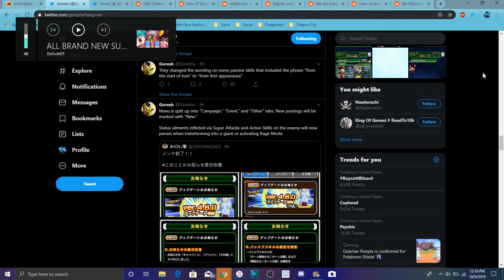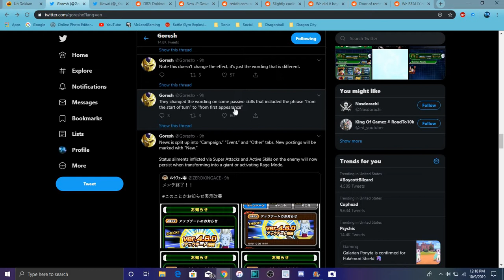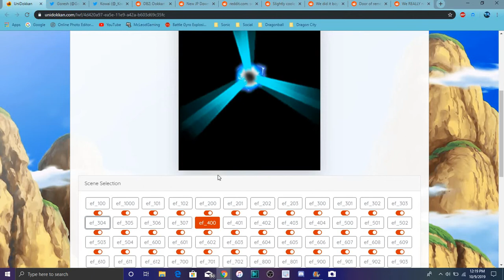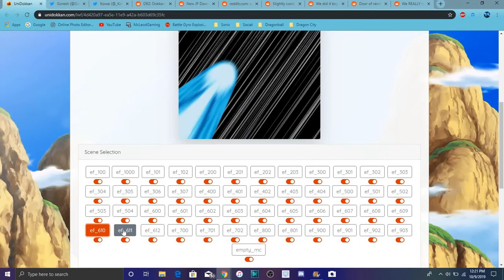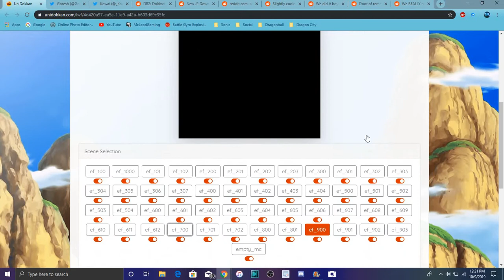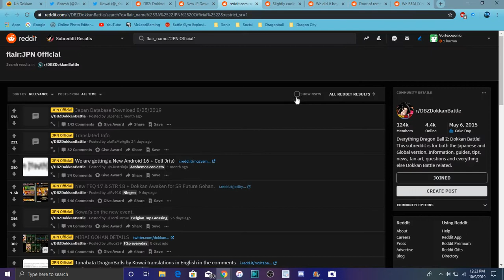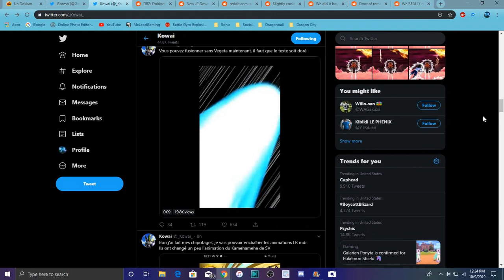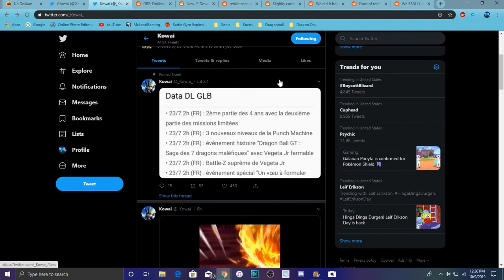4.6.0 UPDATE IS HERE NEW SUMMON ANIMATIONS FASTER LOADING & MORE All Info DBZ Dokkan Battle